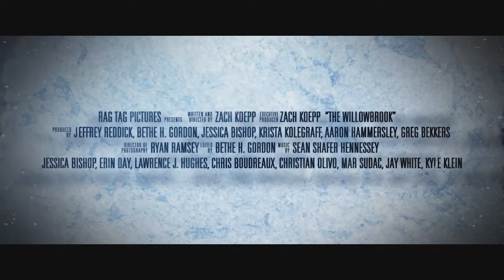THE WILLOWBROOK - Official Trailer (2022)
Jordan, one of a prominent health and wellness influencer's recent overdose victims, is invited to seek rehabilitation at her small town home. Jordan soon comes to the realisation that the manor's dark interior is not at all like the picture that she and millions of other people saw online.

Director
Zach Koepp,

Writer
Zach Koepp,

Stars
Jessica Bishop, Erin Day, Lawrence J. Hughes,

Taglines
The Truth's Inside,

Genre
Thriller,

United States,

Official site
Amazon,

Language
English,